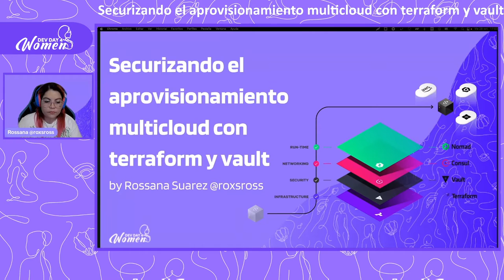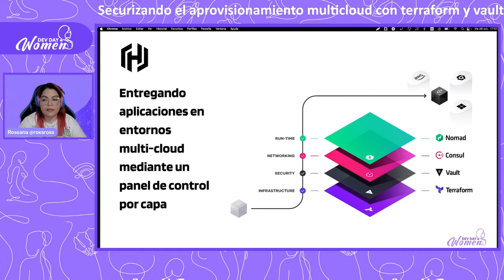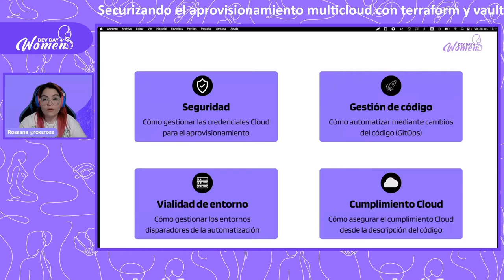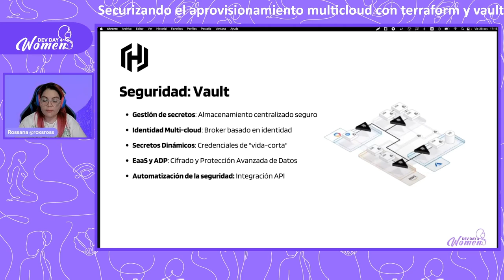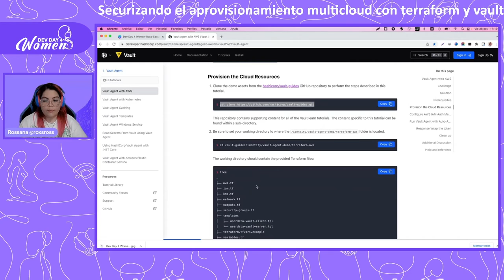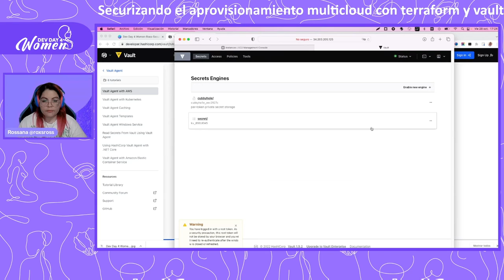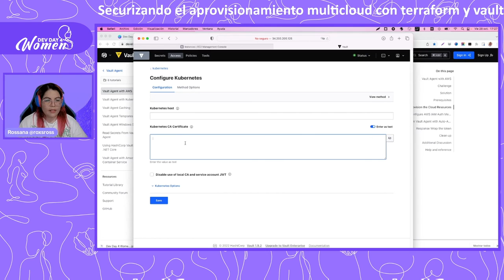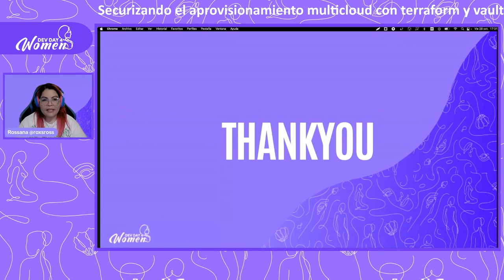DD4W 10.22 - Securizando el aprovisionamiento multicloud con terraform y vault por Rossana Suarez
La infraestructura como código (IaC) se ha convertido en parte esencial de los procesos de automatización DevOps, agilizando el aprovisionamiento de entornos de manera eficiente y en flujos reutilizables y reproducibles. Pero cuando hablamos de entornos “multi-cloud” la variedad de soluciones, lenguajes y metodologías puede añadir complejidad y obstaculizar los claros beneficios aportados.

En esta charla mostraremos cómo securizar el aprovisionamiento de infraestructura Cloud con Terraform y cómo centralizarlo de forma dinámica con la integración de HashiCorp Vault.